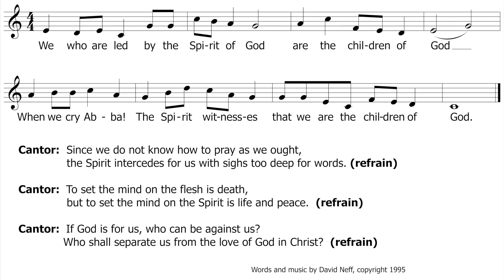The Children of God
Words:  Adapted from Romans 8 by David Neff
Cantor: James Keables

Sung and played by St. Barnabas Episcopal Church choir and consort